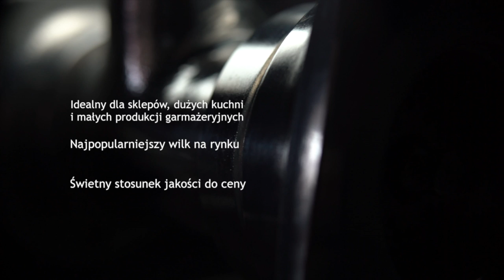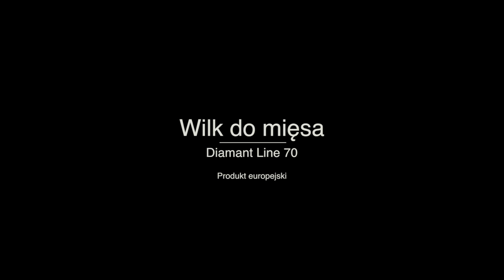Wilk do mięsa DIAMANT LINE 70